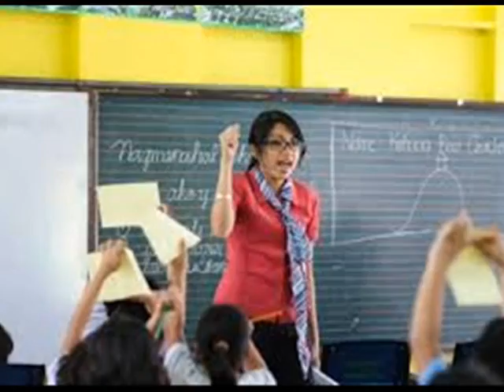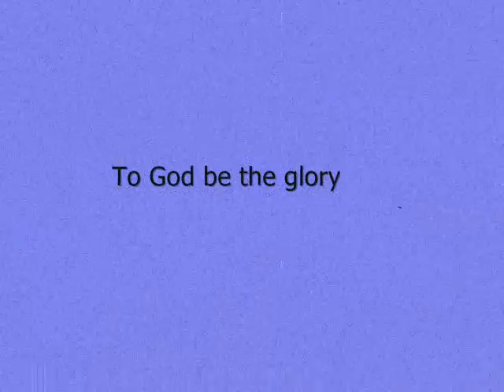Economics 1 (Walang Natira by Gloc 9 ft. Sheng Belmonte)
Project in Economics. (Brain Drain) By Ericka Gene Margate, Hanna Joy Palisoc and Lawrence Medina.